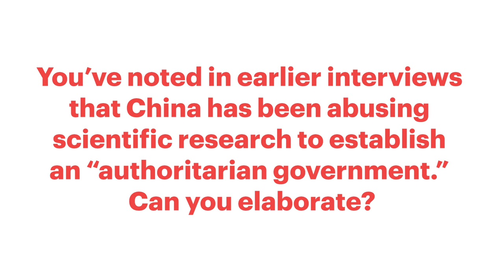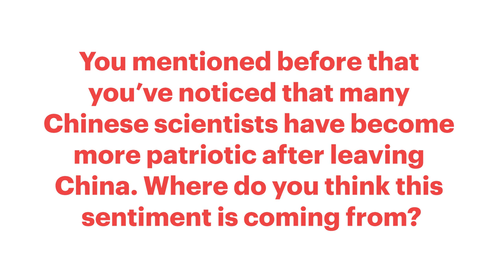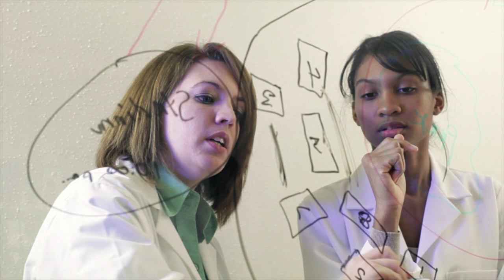Yangyang Cheng on how China sees science and gender inequality in academia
At SupChina's NEXT China 2019 Conference, we asked Yangyang Cheng, a postdoctoral research associate at Cornell University, about how China uses science as a tool of oppression, ways to improve gender equality in academia, and her experience as a Chinese scientist in the U.S. Read our post-event recap Read Yangyang Cheng's column at SupChina